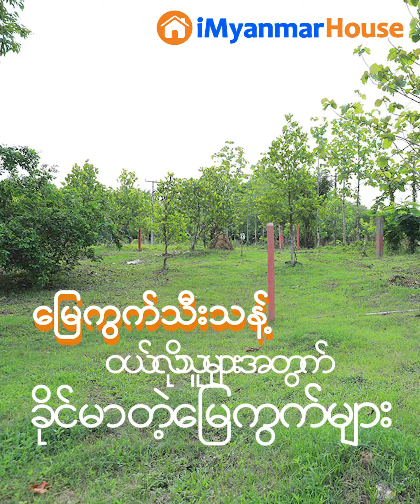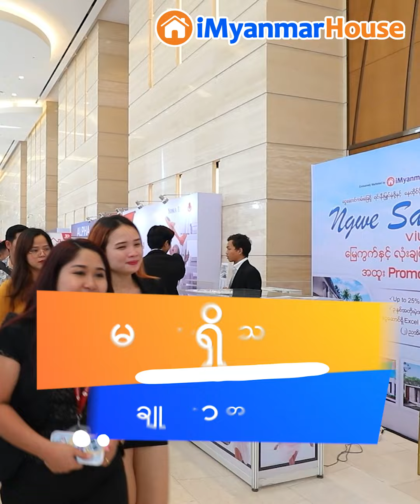♦️♦️♦️ မြန်မာ့အကြီးဆုံးအိမ်ခြံမြေနှင့် ကားအရောင်းပြပွဲကြီး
ခိုင်မာသည့်အိမ်ခြံမြေများနှင့် စိတ်ချရသည့် Car Brand မျိုးစုံကို တစ်နေရာတည်းစုစည်းပေးထားမည့်
♦️♦️♦️ မြန်မာ့အကြီးဆုံးအိမ်ခြံမြေနှင့် ကားအရောင်းပြပွဲကြီး  2024
5 & 6 OCT - LOTTE HOTEL

🏠 အိမ်ခြံမြေအရောင်းပြပွဲကြီးတွင်
- နာမည်ကြီး ဆောက်လုပ်ရေး ကုမ္ပဏီပေါင်းများစွာ
- ဆောက်လုပ်ပြီး ၊ ဆောက်လုပ်ဆဲ တိုက်ခန်း ၊ ကွန်ဒိုနှင့် LUXURY ကွန်ဒိုများ
- မြေကွက်သီးသန့်ဝယ်လိုသူများအတွက် ခိုင်မာတဲ့မြေကွက်များ ၊ လုံးချင်းအိမ်များ
- မြန်မာနိုင်ငံတစ်ဝှမ်းရှိ အိမ်ခြံမြေများနှင့် တန်ဖိုးသင့်တိုက်ခန်းများကို စုံစုံလင်လင်ရောင်းချပေးမှာပါ။

🚗 ကားချစ်သူတွေအနေနဲ့လည်း
- ကားမော်ဒယ် အမျိုးအစားပေါင်းများစွာ
- နာမည်ကြီး ကားဘရန်းပေါင်းများစွာ
- ရွေးချယ်စရာတွေ အများကြီးရှိမယ့် ကားပုံစံမျိုးစုံနှင့် Showroom များမှ ကားအမျိုးအစားများစွာကို စိတ်ကြိုက်ရွေးချယ်ဝယ်ယူနိုင်မှာဖြစ်ပါတယ်။

ပွဲအတွင်းမှာဝယ်မယ်ဆိုရင်
✅ အတိုးမဲ့အရစ်ကျ စနစ်များ
✅ အထူးလျှော့ဈေးနှုန်းများ
✅ ဘဏ်ချေးငွေများ
✅ အကောင်းဆုံးငွေချေစနစ်များ
✅ နှစ်ရှည်အရစ်ကျစနစ်များ
✅ ခိုင်မာမှုရှိသည့် စာချုပ်စာတမ်းများနဲ့ စိတ်ချလက်ချဝယ်ယူနိုင်မှာဖြစ်ပြီး
အိမ်ခြံမြေ Home Loan / ကား Auto Loan များကိုလည်း ပြပွဲအတွင်း တစ်ထိုင်တည်းလျှောက်ထားနိုင်ရန် ဘဏ်ဝန်ထမ်းများမှ ကူညီလျှောက်ထားပေးမှာမို့ ပြပွဲသို့ တခေါက်တခါတော့အရောက်လာဖို့ ဖိတ်ခေါ်လိုက်ပါတယ်နော်။

- Mon Thuwunna Bhumi
- YOMA LAND

- KBZ Bank
- The Grand Hill Garden Residence
- HAFARY MYANMAR
- AYA SOMPO, FVS, AIA

- Shwe Taung Real Estate
- Shwe Zabu Deik
- Golden City Condo
- NAGAR LADY Showroom
- iGreen

- Royal Aung Myanmar
- Naypyitaw City Park
- FNI
- HIllmand Land
- JD Pools
- GGI
- Royal Thazin Nwe
- Sein Win Land Plots
- Sustain
and many more...

ပြပွဲအစီအစဉ်
🗓 5 & 6 October 2024 (စနေ ၊ တနင်္ဂနွေ)
⏰ 9 AM to 5 PM
🏣 LOTTE HOTEL
(Crystal Ballroom ၊ Ground Floor)
ပြည်လမ်းမပေါ် ၊ အင်းယားကန်အနီး ၊ ရန်ကုန်။

iMyanmarHouse.com
CarsDB.com
မြန်မာနိုင်ငံသားတိုင်း အိမ်ရောကားပါ ပိုင်ဆိုင်နိုင်ကြပါစေ